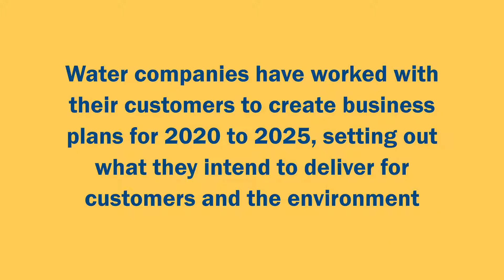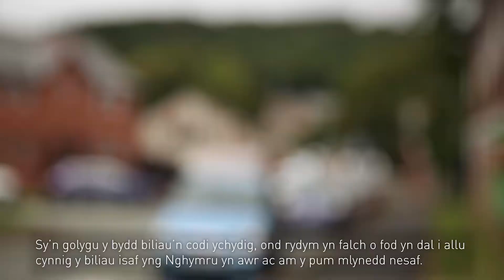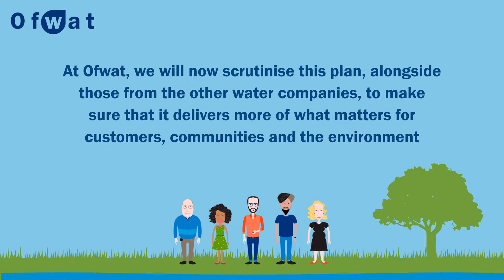Hafren Dyfrdwy's business plan for 2020-25